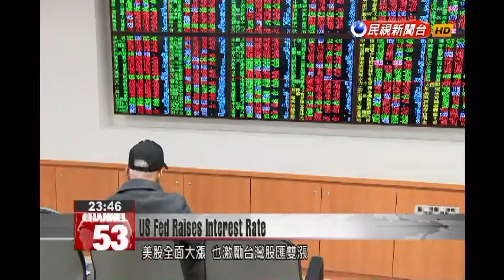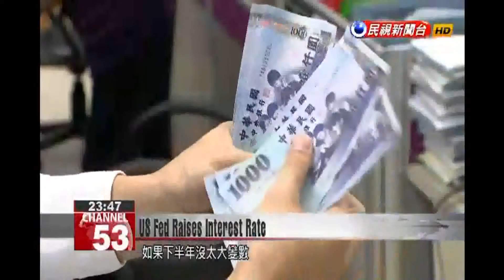Taiex hits 21-month high after US Federal Reserve increases interest rate to 1 percent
The US Federal Reserve''s decision to raise its benchmark interest rate to 1 percent proved a boon for Taiwan''s shares, with the Taiex closing up 1 percent at 9837, a 21-month high. But experts said markets had adjusted ahead of time to the widely-expected decision, and seemed confident that local stocks wouldn''t see big fluctuations in the short term.US markets reacted positively to the Fed’s decision to raise its benchmark interest rate a quarter of a percent. Taiwanese shares and the New Taiwan dollar also jumped on the news. Allen ChuMarbo Securities ChairmanThe US Federal Reserve has remained extremely stable despite all of US President Trump’s incendiary comments on a range of issues. International investment flows are benefiting from this stability, which should help bring foreign capital back to Taiwanese stocks. Global markets had already moved to adjust investment flows in anticipation of the Fed’s decision, meaning that Taiwanese shares likely won’t respond significantly in the short term. But there were concerns over how the influx of hot money into Taiwan might affect the currency’s exchange rate. Gordon SunTIER Macroeconomic Forecasting DirectorThe global economy should be able to maintain slow, stable growth throughout the year thanks to the US and EU. In the first half of the year, and especially before May, Taiwan should pay attention to fluctuations in its currency’s exchange rate and the movement of capital, which typically has a strong bearing on how much the New Taiwan dollar may appreciate on any given day.Experts were optimistic about the prospects for a domestic economic recovery, saying that conditions were right for strong annual GDP growth provided there were no surprises in the second half of the year.